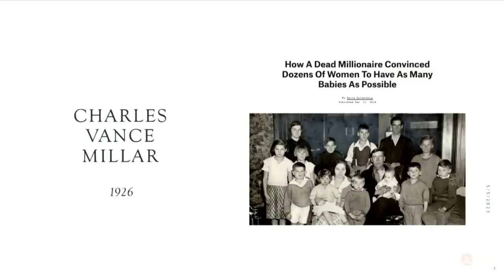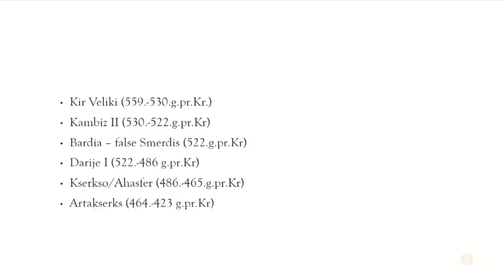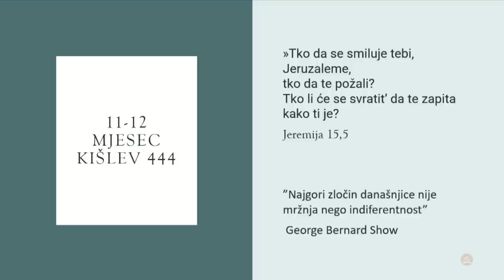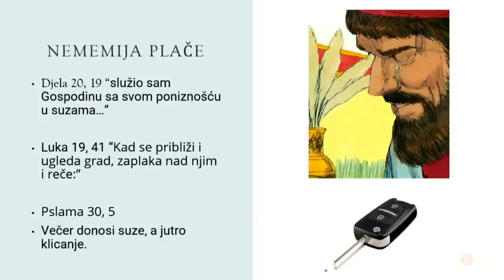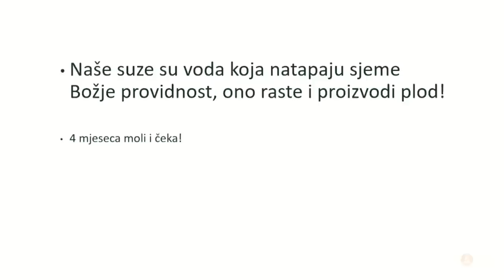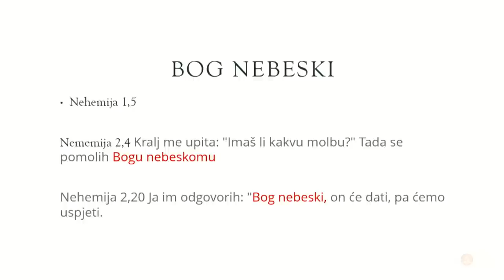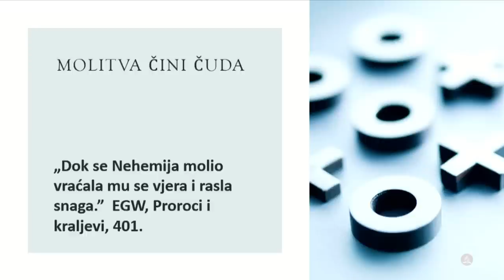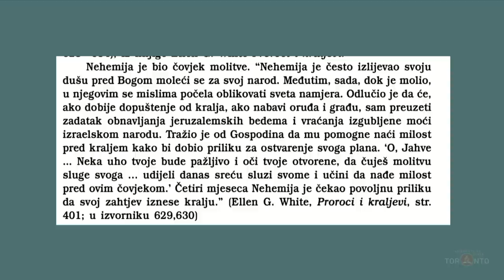2023-05-05 "Čovjek koji radi razliku je čovjek koji moli" - Dario Kovačević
Petak, propoveda pastor Dario Kovačević